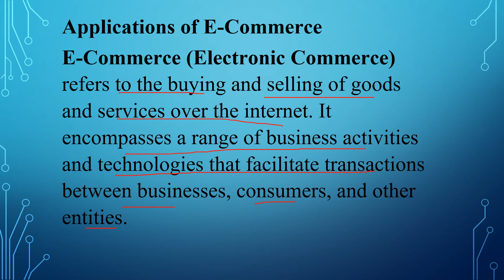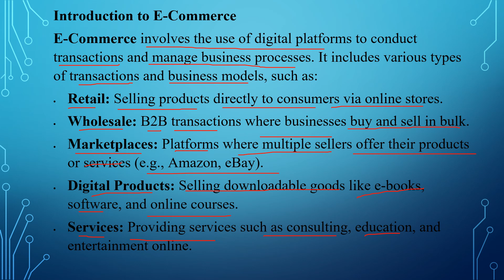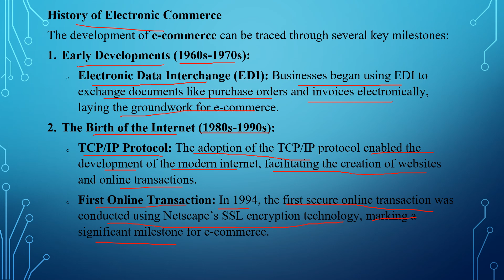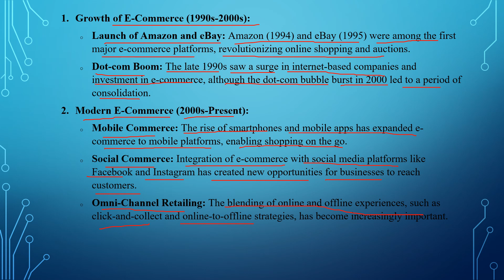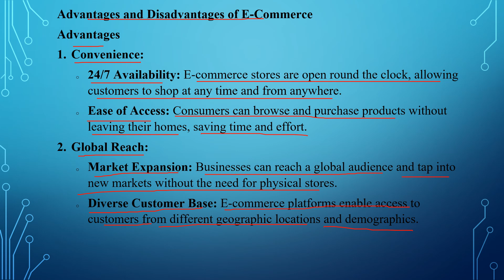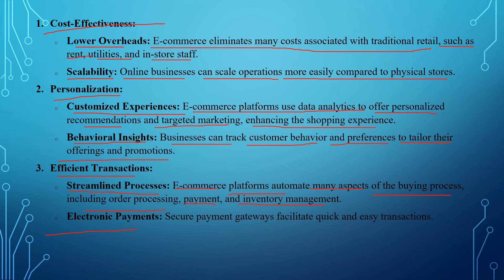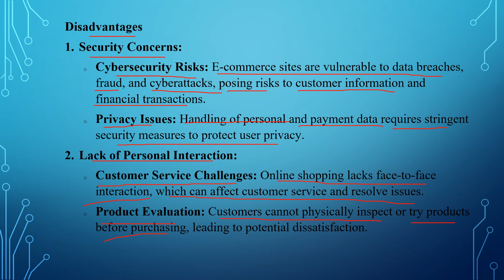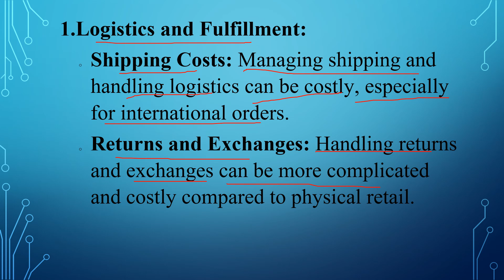33. E-commerce 101: How it Works and Why it Matters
Welcome to our video on 'What is E-commerce?' In this video, we'll explore the world of online shopping and discuss the basics of e-commerce. You'll learn:

What e-commerce is and how it works
Types of e-commerce (B2B, B2C, C2C)
Benefits of e-commerce (convenience, accessibility, cost-effectiveness)
Examples of e-commerce platforms (Amazon, Shopify, Etsy)
The future of e-commerce and its impact on business and society

Whether you're a business owner, entrepreneur, or simply interested in learning more about online shopping, this video is for you. So, let's dive in and explore the world of e-commerce!"

*Description:*

- Online business
- Digital commerce
- E-commerce definition
- E-commerce examples
- E-commerce benefits
- E-commerce platforms
- Online retail
- Electronic commerce